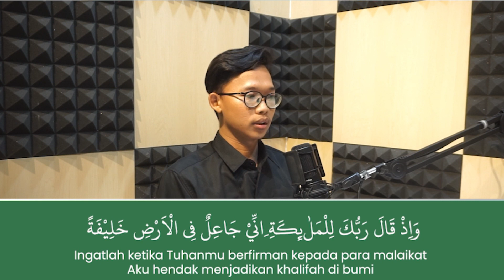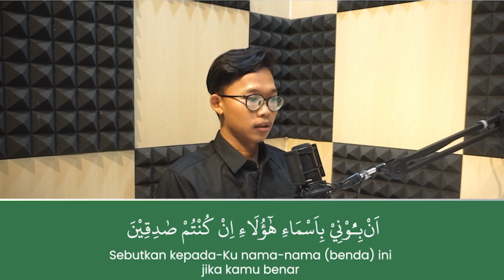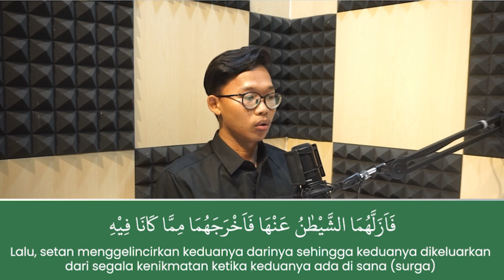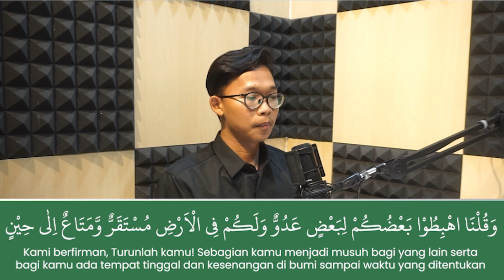AL BAQARAH AYAT 29-37 || M-Ihsan - Teknik Informatika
yuk dukung murotal FT UMJ by AIK FT UMJ

Billahifisabililhaq
Fastabiqul Khairat